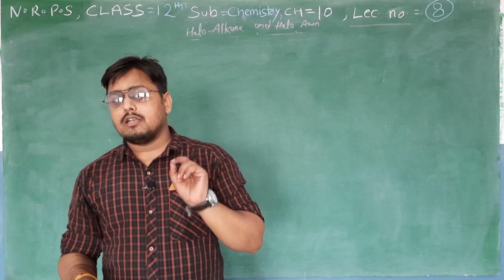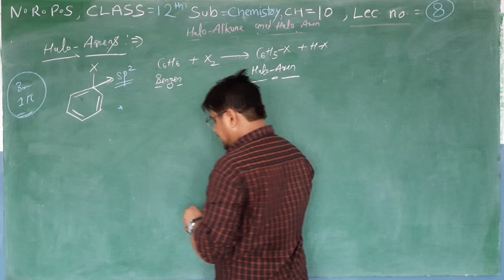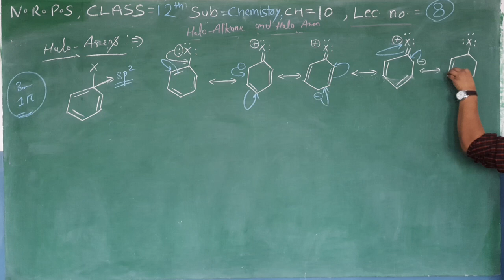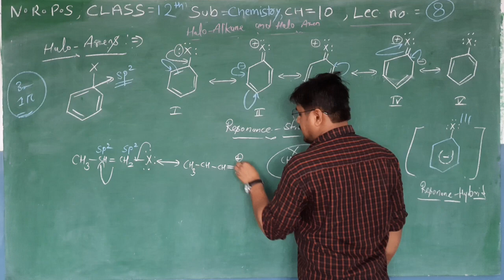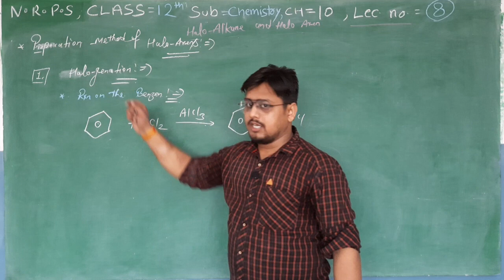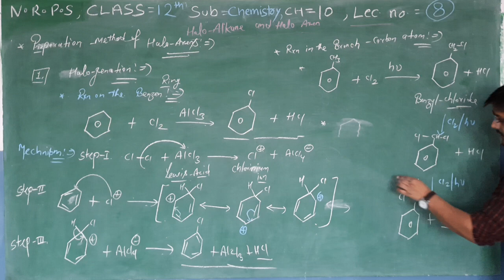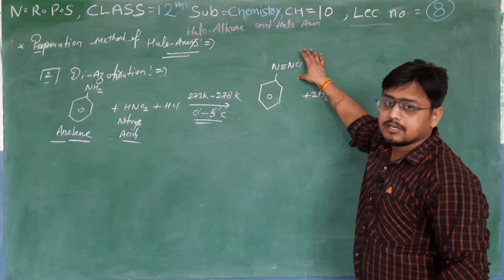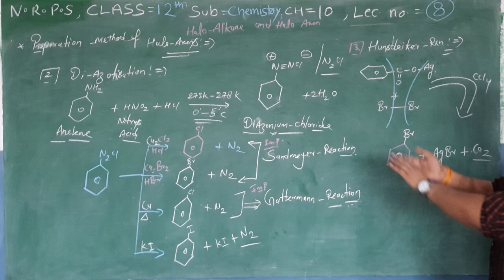NRPS CLASS=12(E.M), SUBJECT=CHEMISTRY, CHAPTER=10(Halo Alkane & Halo Aryl), LECTURE=8